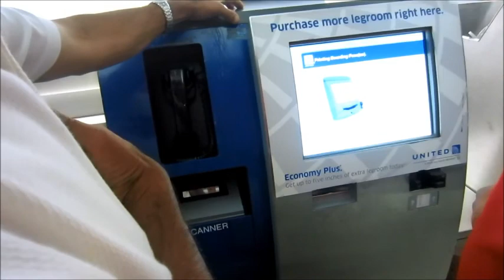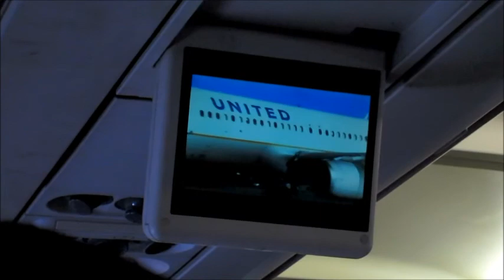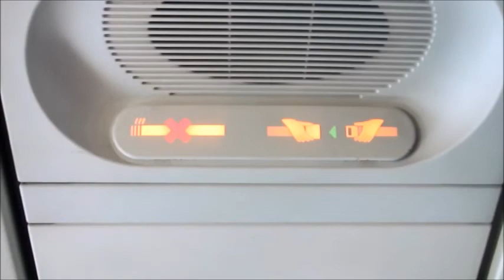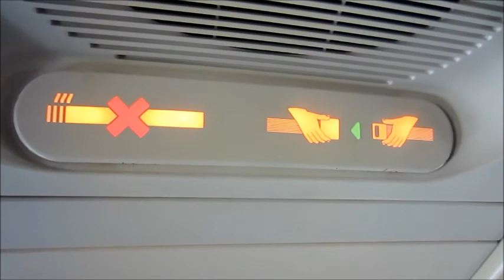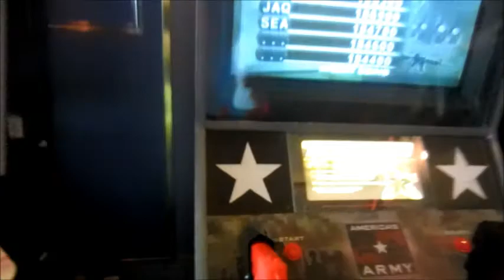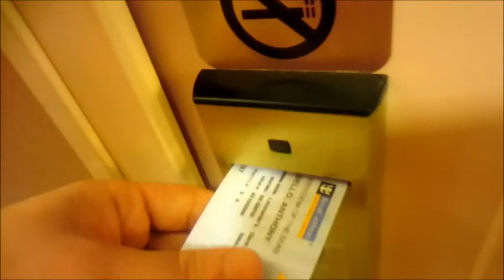CTFXC SHAYTARDS AIRPLAIN ASHTRAY COIN (Vlog 79)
I RECOMMENT FOR THIS VIDEO VLOGS TO SEAT BACK AND RELAX =) GRAB A SANCK OR EAT YOUR LUCH OR DINNER FOR THIS VLOGS FOR THIS WEEK ;) AS MUCH AS WE ENJOY VLOGGING ALOT WE HOPE YOU ENJOY WATCHING IT =) OKAY FRIENDS ENJOY !!